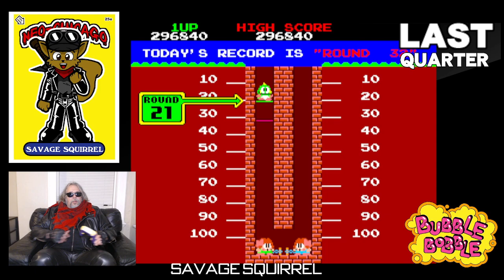Savage Squirrel's Last Quarter! episode #10 "Bubble Bobble" arcade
Not a bad run for just 1 quarter.